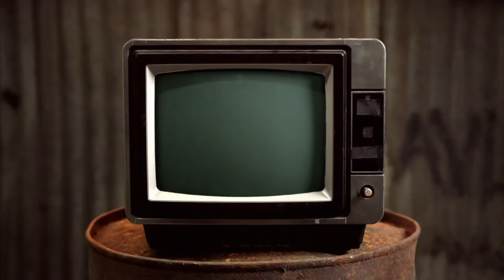The Paris Munro Experience - Chewing The Cud - S03E36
This week Mike and Leigh are joined by Gaydio Breakfast's very own Paris Munro!

Still talking showbiz, Leigh talks about the Drag Race UK Judges, Mike looks at an interesting place to shove a cup and we get all up close and personal with Paris in our new segment Spotlight.